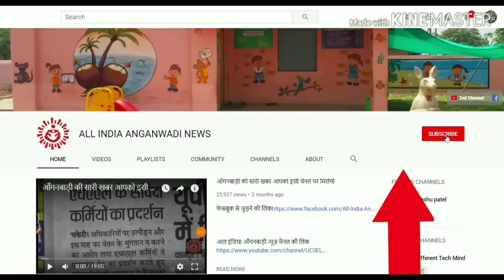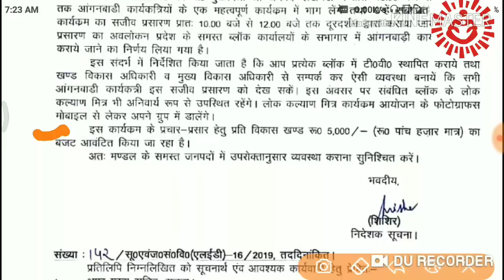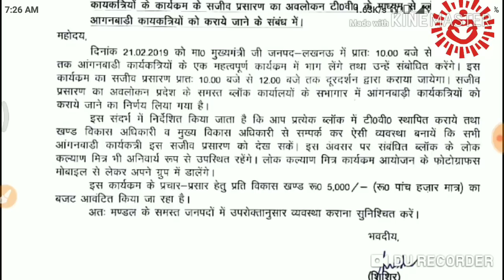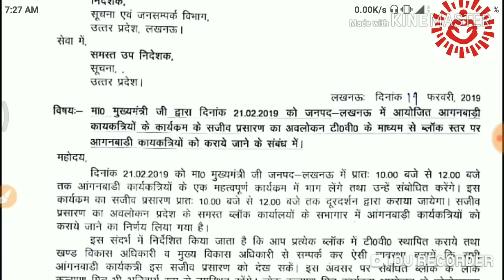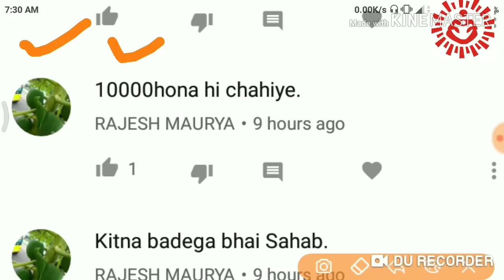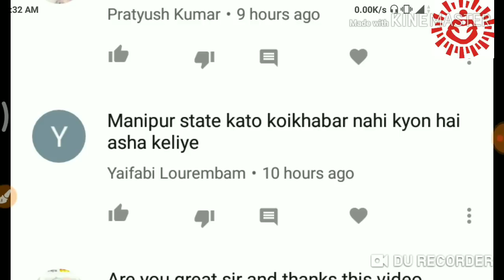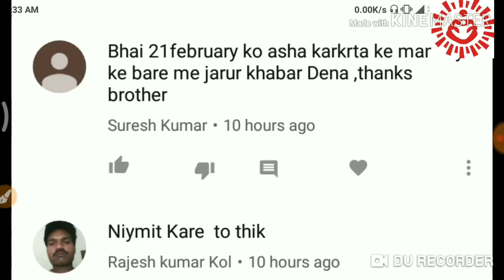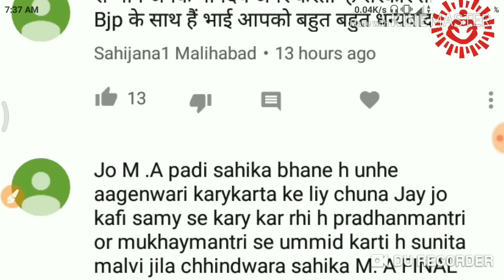निदेशालय से आया पत्र । 21 फरवरी वीडियो कॉन्फ्रेंसिंग का । मानदेय बढ़ोत्तरी के लिए अब यकीन होगा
Latest news
Today news
Mandey news
Dharna news
निदेशालय से आया पत्र मानदेय बढ़ेगा
वीडियो कॉन्फ्रेंसिंग
लखनऊ से आया पत्र